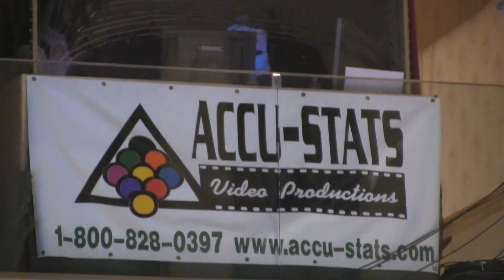NYC Grind's 2014 Derby City Classic Super News Spotlight - Part 2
The excitement...the drama...and the great quest for the title are all a part of the allure of the Derby City Classic, which took place for the sixth consecutive year at the Horseshoe Casino of Southern Indiana, just outside of the famed city of Louisville, Kentucky.

In part two of NYC Grind's Derby City Classic Super News video, will take you into the hottest action of the 9-Ball division, where former Derby All-Around Champion Shane Van Boening won the title once again. We'll also see other finalists including runner-up John Morra and semifinalist Jason Klatt in action, along with acclaimed trick shot artist Mike Massey.

Watch as it all unfolds in the Accu-Stats arena...